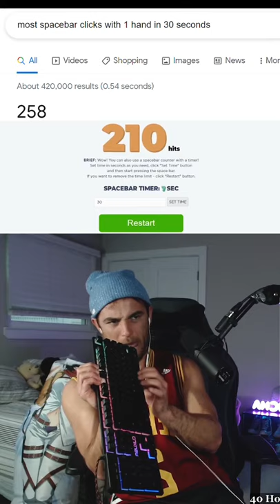The moment I broke the space bar clicking record 😅